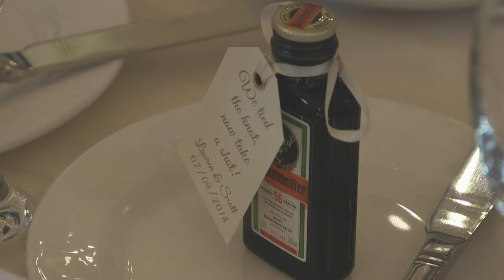Lauren & Scott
7th September 2018 - Lauren & Scott got married at Rowton Castle, Shrewsbury.

The weather was kind and we had glorious sunshine all day so that they could have their ceremony outside - and what a stunning ceremony it was!

Thank you so much for letting us be part of your special day!

Ceremony and Reception:
Rowton Castle
Halfway House,
Shrewsbury
SY5 9EP
UK

Filming and editing by KAE Films

ALL VIDEO FOOTAGE IS OUR OWN